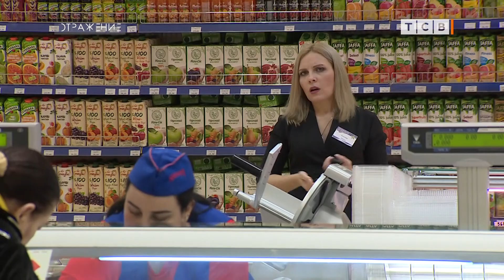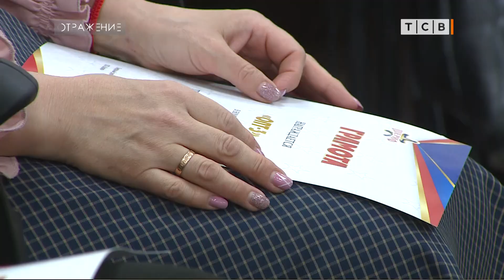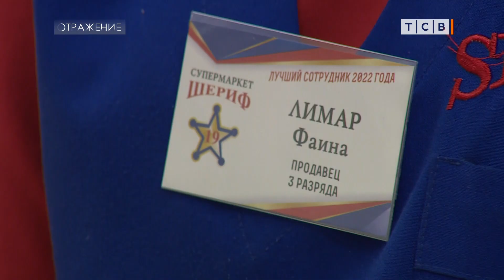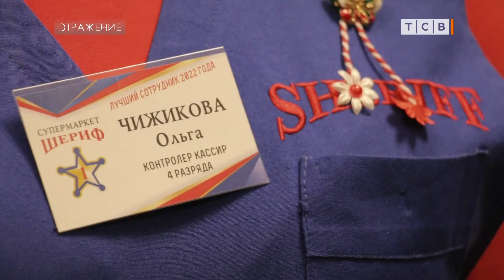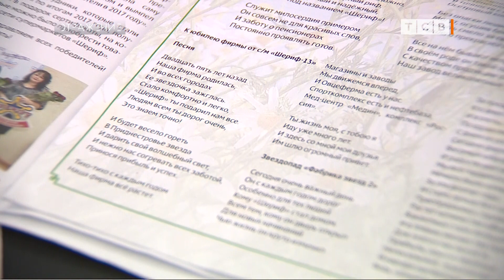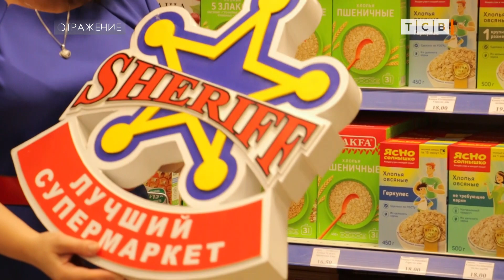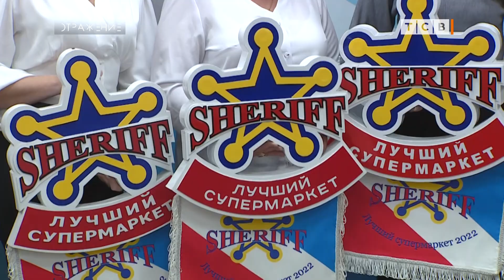Дотянуться до звезды – как в «Шерифе» выбирают лучших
На неделе в компании «шериф» наградили лучших сотрудников супермаркетов и заправок. Сами супермаркеты и заправки тоже состязались между собой за переходящую звезду лучшего. Такое вот почти советское соцсоревнование.

На самом деле получить звезду года совсем не просто. Некоторые из 30 супермаркетов ещё ни разу не побеждали в конкурсе, то есть раздают звёзды в «шерифе» не по разнарядке и не за красивые глаза. Хотя глаза тоже учитывают. Особенно если это добрые глаза девочек с кассы.